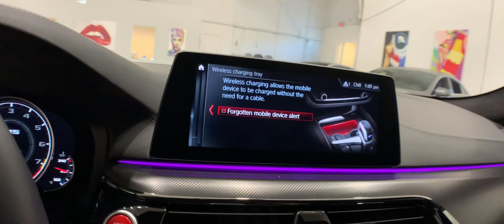2018 BMW M5 - STOCK #3488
2018 BMW F90 M5 SEDAN.
MARINA BAY BLUE METALLIC OVER BLACK FULL MERINO LEATHER.

ONLY 12K MILES!

600 HP TWIN TURBOCHARGED AWD ANIMAL...

ACTIVE FACTORY BMW WARRANTY TILL 03/26/2022 OR 50K MILES!

FACTORY CARBON FIBER FRONT SPLITTERS!!!

FACTORY CARBON FIBER REAR TRUNK SPOILER.

LOADED WITH EXCLUSIVE OPTIONS. $121,360 MSRP!!!

20" GLOSS BLACK PREMIUM M WHEELS.

NAVIGATION.

BOWERS WILKINS PREMIUM SOUND.

EXECUTIVE PACKAGE.

GESTURE CONTROL.

WIRELESS CHARGING.

CARBON FIBER ROOF...…

DRIVERS ASSISTANCE PLUS PKG!!!

ALL SERVICE UP TO DATE.

THIS STUNNING AWD 2018 M5 COMES WITH A TWIN TURBOCHARGED 4.4L V8 ENGINE THAT PRODUCES 600 HP AND COMES WITH ALL THE RIGHT EQUIPMENT INCLUDING.

*OEM CARBON FIBER FRONT BUMPER SPLITTERS...
*OEM CARBON FIBER REAR TRUNK LIP SPOILER...
*EXECUTIVE PACKAGE...
*M PERFORMANCE SIDE SILL DECALS...
*OEM BLACK KIDNEY GRILLS.
*HEADS UP DISPLAY.
*20" PREMIUM 706M STYLE GLOSS BLACK WHEELS...
*SHADOW LINE BLACK EXTERIOR TRIM...
*NAVIGATION.
*DRIVING ASSISTANCE PLUS PACKAGE.
*GESTURE CONTROL.
*SURROUND VIEW CAMERA PKG...
*POWER REAR SHADE.
*HEATED ALL SEATS.
*AC VENTILATED FRONT SEATS...
*BLUETOOTH.
*BOWERS WILKINS SURROUND SOUND.
*TINTED WINDOWS.
*AUTOMATIC TRANS.
*DYNAMIC DIGITAL CLUSTER.
*ALUM CARBON INTERIOR TRIM.
*PUSH BUTTON START.
*LED SELF-LEVELING HEADLAMPS.
*POWER ASSIST TRUNK.
*3-SPOKE SPORT STEERING WHEEL.
*CARBON FIBER ROOF...
*PARK ASSISTANCE.
*DYNAMIC STABILITY CONTROL...
*ADJUSTABLE MODE M DYNAMIC SUSPENSION...

YOU WILL NOT FIND A NICER ONE. DONT MISS IT...…

THIS M5 SEDAN IS ABSOLUTELY GORGEOUS ...MUST SEE THIS BEAUTY!!!